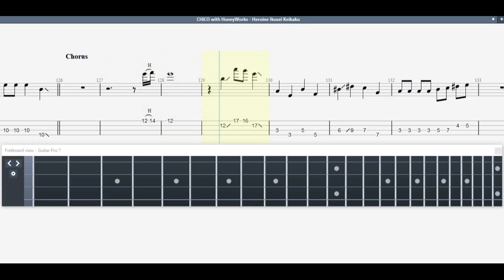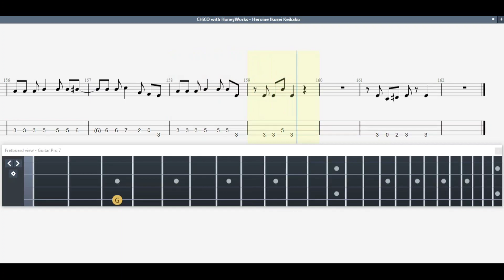CHiCO with HoneyWorks - Heroine Ikusei Keikaku, Bass Tab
Heroine Tarumono Ending Theme
ヒロイン育成計画／CHiCO with HoneyWorks
guitar pro 7 & guitar pro 5 - (E A D G)

Bass Cover Tutorial
ベースカバー